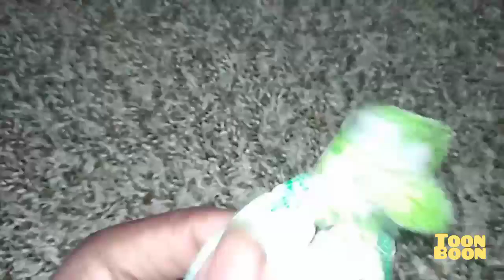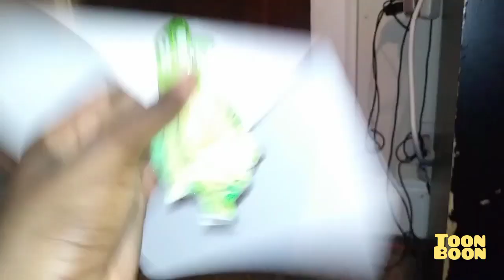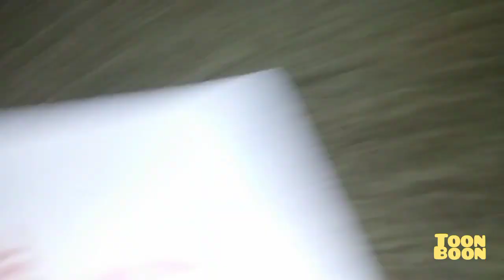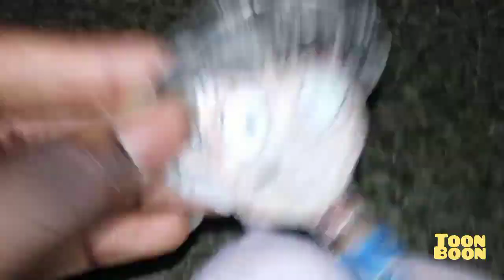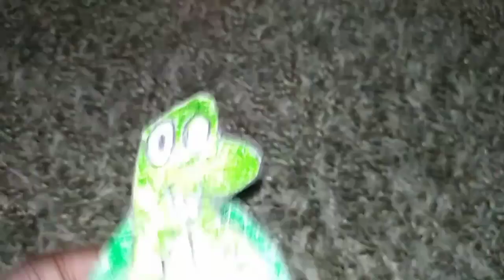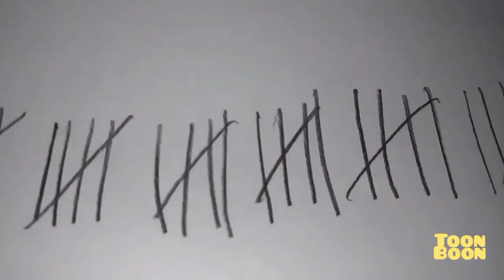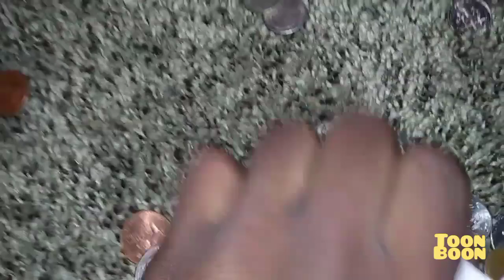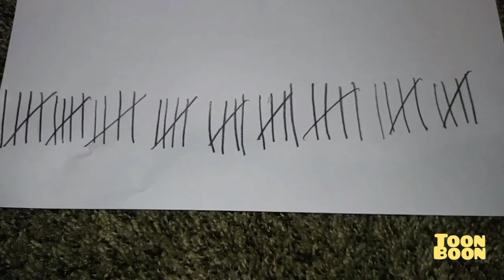October 10, 2022